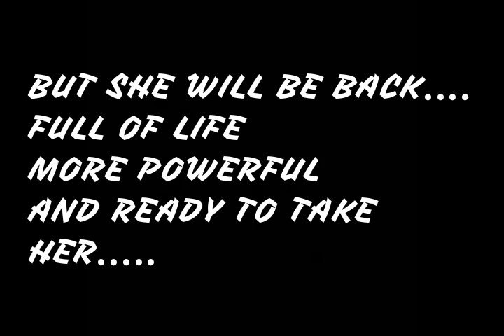HOUSE OF CARDS ( CAMILAXBTS FANFICTION ) - TRAILER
They said KARMA is a bitch!
A story  of 7 guys who made a mistake when they were child that destroyed a girl's life .
But they decided to move on and dreamed to become intertnational artists .
BUT WHAT WILL HAPPENED WAS UNXCEPECTED. !